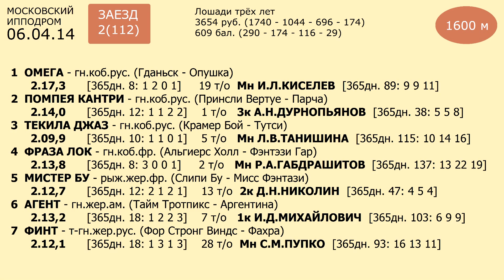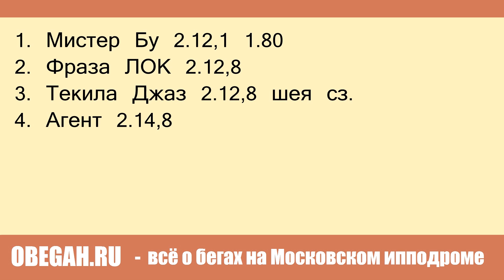Московский ипподром. Бега. 06.04.14. ЗАЕЗД ДНЯ. Заезд 2(112)